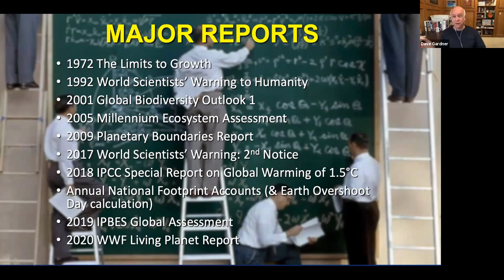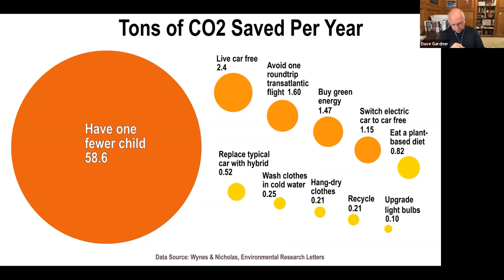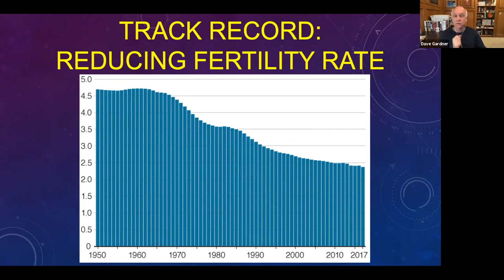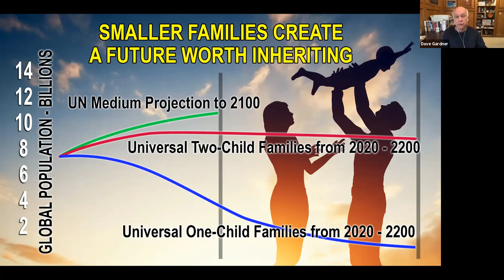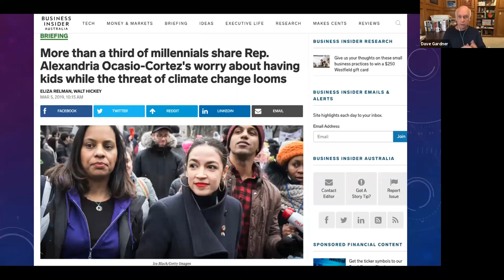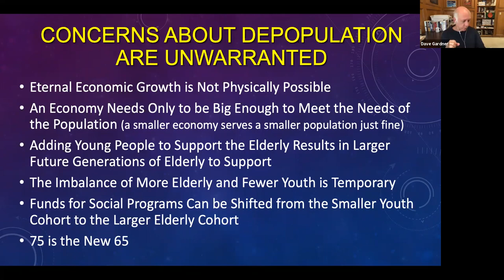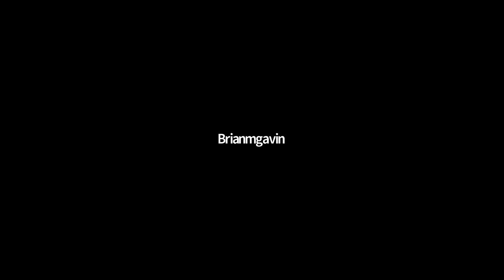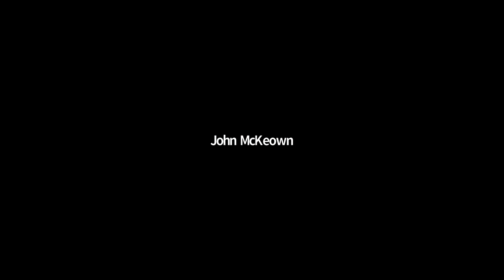Why Population Cant be Ignored by Dave Gardner, SWE Planet in Crisis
Since we desperately need to reduce humanity’s carbon footprint, creating fewer new individual footprints bears more than passing consideration.

In this presentation, longtime sustainability advocate Dave Gardner explains why we cannot pin our sustainability hopes exclusively on reducing consumption (which no society has voluntarily done,) and why we should embrace lowering population through a voluntary reduction of birthrates (which manty countries have done). Addressing this issue can – and must – be ethical, anti-racist, and respectful of human rights.

In this session we’ll learn why it’s the easiest of all CO2 reduction strategies, why it’s politically so challenging to educate people about it, why we can’t continue to tap-dance around it, and how we can all act on it.

Dave Gardner co-hosts the GrowthBusters podcast about sustainable living and The Overpopulation Podcast. He produced the 2011 documentary, GrowthBusters: Hooked on Growth, and the 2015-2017 syndicated radio series and podcast, Conversation Earth. He currently serves as executive director of World Population Balance.